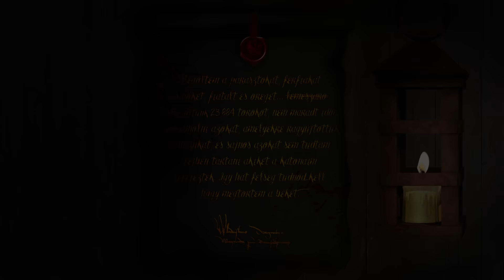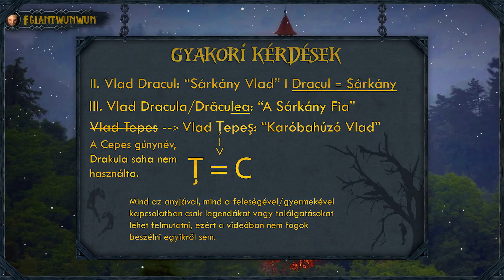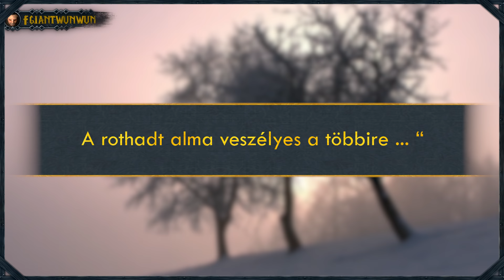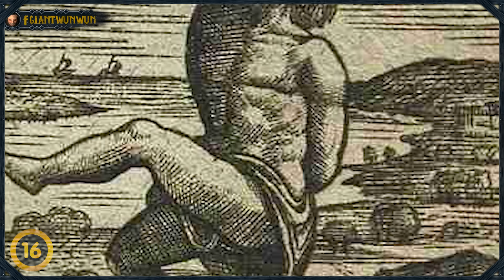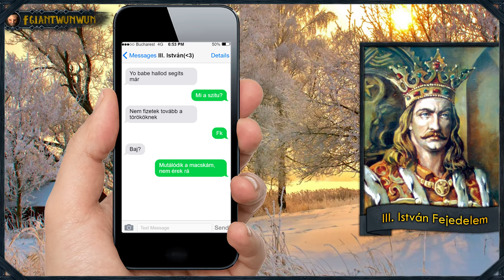Vlad Dracula / "Karóbahúzó Vlad" Története - Történelem & Mitológia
Vlad Dracula / "Karóbahúzó Vlad" Története
/ A videó teljes hosszában elérhető az általam készített Felirat /

Ha arra vagy kíváncsi, hogy mi a különbség a Bram Stoker által kreált Vámpír és a valódi Havasalföldi fejedelem között, akkor jó helyen jársz. A XV. századi Európába utazunk most vissza, ahol az emberek semmivel nem voltak jobbak vagy rosszabbak mint manapság, csak egy kicsit mások.